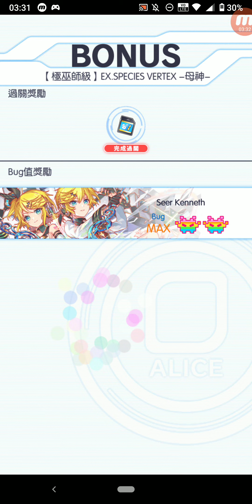Crash Fever #2059 冒險 活動冒險 ★5 蓋亞-Ev SPECIES VERTEX -母神- 【極巫師級】EX.SPECIES VERTEX -母神- 單人遊玩